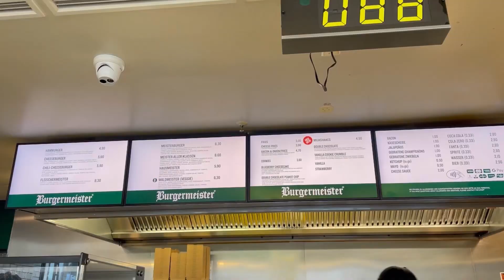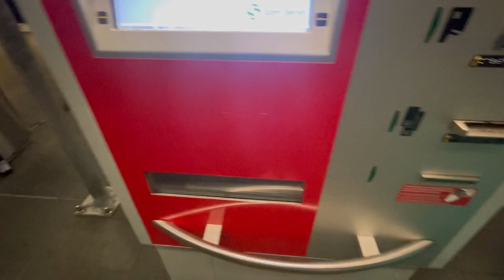Exploring most beautiful country Germany 🇩🇪 | berlin | shopping | primark | travelling vlog